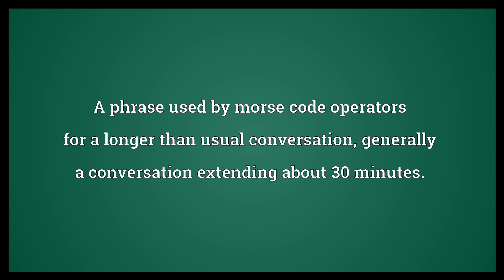Rag-chewing Meaning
Video shows what rag-chewing means. A phrase used by morse code operators for a longer than usual conversation, generally a conversation extending about 30 minutes..  Rag-chewing Meaning. How to pronounce, definition audio dictionary. How to say rag-chewing. Powered by MaryTTS, Wiktionary